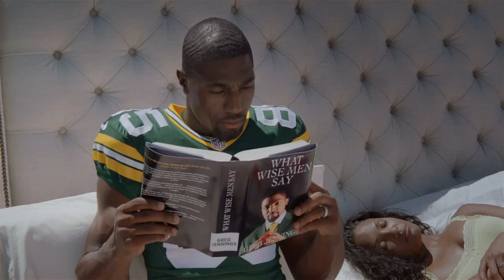*New* KD Aubert with Greg Jennings Old Spice Commercial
KD Aubert & Greg Jennings show that mixing business
with pleasure is nobody's business.
Old Spice & NFL Believe In Your Smellf Campaign